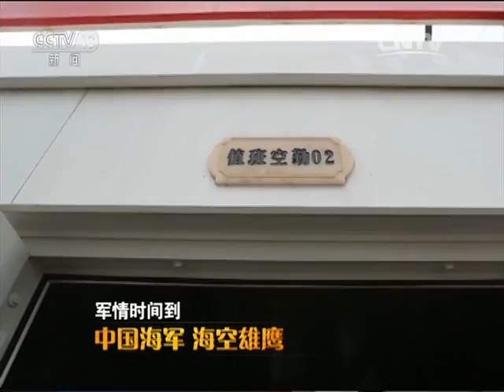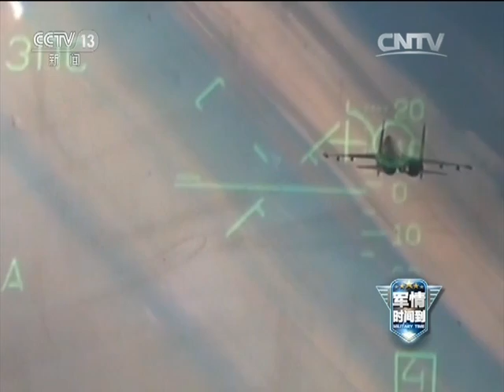中国海军 海空雄鹰 【军情时间到 20170610】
本期节目主要内容： 海军航空兵，是在海洋上空作战任务的海军的一个重要兵种。它是夺取海战区制空权的主要兵力，是海战场的重要突击力量和重要保障力量。海军航空兵可以单独地或协同海军其他兵种及其他军兵种完成多种海上作战任务。海军航空兵具有远程作战、高速机动和猛烈突击的能力，是海军的主要突击兵力之一，能对海战的进程和结局产生重大影响。